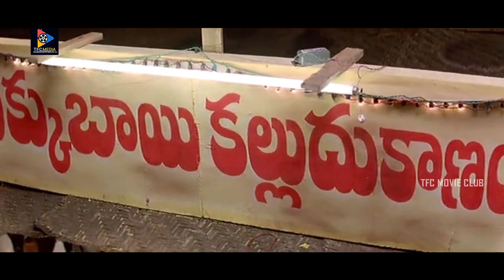Venu Madhav & Annapoorna Ultimate Comedy Scene | Telugu Comedy Movies | TFC Movie Club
Watch & Enjoy Venu Madhav & Annapoorna Ultimate Comedy Scene | Telugu Comedy Movies | TFC Movie Club